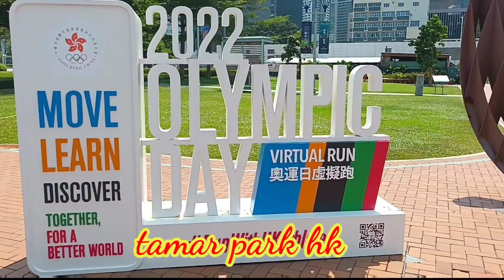PARK HK@LENREMIX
tamar park hongkong